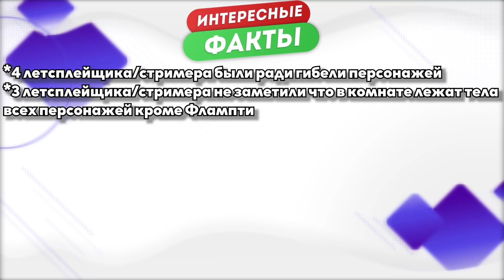Реакция Летсплейщиков на Гибель Всех Персонажей в One Night at Flumpty's 3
Таймкоды:
00:00 - Интро
00:18 - windy31
00:34 - TheBrianMaps
00:51 - FROST
01:04 - ViteC ► Play
01:10 - OfficialZelel
01:37 - The NeptooN
02:01 - TrueChak
02:08 - ZAKAGAME
02:25 - Mitdanil 19
02:35 - FNAF PLAY
02:49 - RustamRofler
03:01 - Mr Mercury
03:14 - Dimon Pokemon
03:41 - Статистика
03:52 - Интересные факты
04:08 - Викторина
04:22 - Лучшие моменты
04:24 - Концовка видео